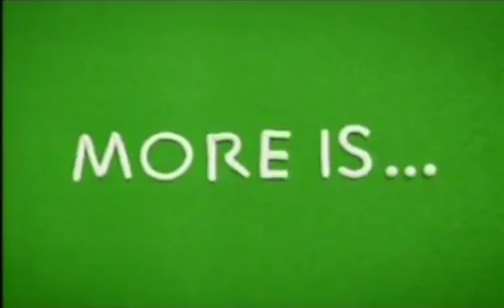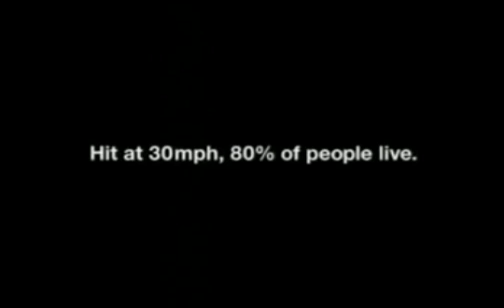Channel 4 - Adverts and Continuity (2 Febuary 2007) (2)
footage credit: philosophyteacher
date provided by Matt Houghton (Digital Spy)